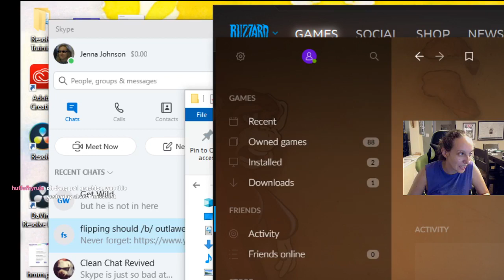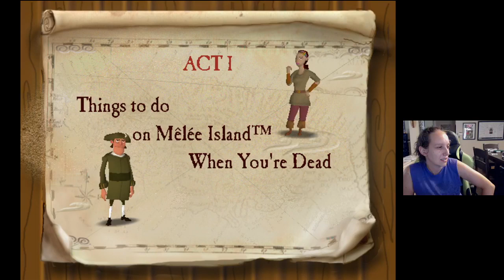6/14/2020 Escape from Monkey Island Stream: Day 1